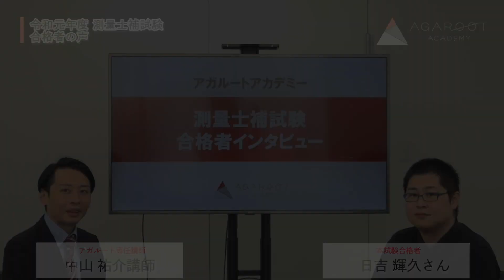令和元年度 測量士補試験 合格者 日吉輝久さん｜アガルートアカデミー測量士補試験